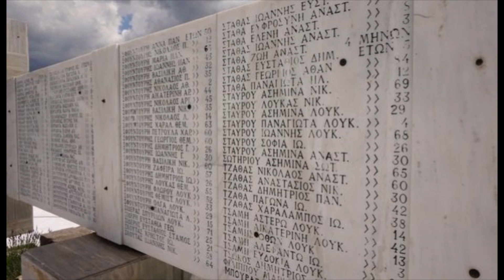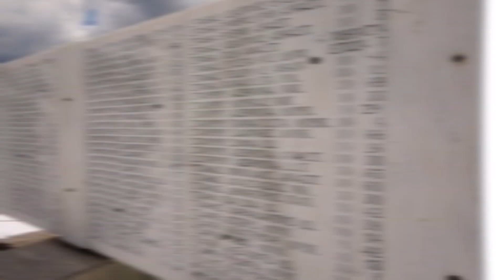Ιστορικα Γεγονοτα 9-10 Ιουνιου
δειτε ολα τα ιστορικα γεγονοτα απο τις Playlist του καναλιου μας

👍Μην ξεχνας να κανεις LIKE αν σου άρεσε το βίντεο 🎬
🔔Αν δεν εχεις κανει ΕΓΓΡΑΦΗ 📝, απλα κανε χωρις κοστος💰, αν σου αρέσει το περιεχόμενο για να μην χανεις  κανενα νεο βιντεο🎬 και πατήστε το καμπανάκι🔔 για να σας έρχονται ειδοποιήσεις📢 για τα νέα μας βίντεο!
📢Κοινοποίησε το βίντεο για να το δουν φιλοι και φιλες σου.
Αναζητήστε τα βίντεο μας στις playlist 🎞, τις οποίες η ομάδα του καναλιού μας ανανεώνει διαρκώς καθημερινά με την επικαιρότητα για τα Ελληνοτουρκικά και Σαββατοκύριακο με μια πληθώρα βίντεο από ΑΝΕΞΗΓΗΤΑ , ΙΣΤΟΡΙΑ , ΕΞΟΠΛΙΣΤΙΚΑ , ΑΡΧΑΙΟΛΟΓΙΑ , TOP10 , ΠΑΛΑΙΟΛΟΝΤΟΛΟΓΙΑ και πολλα αλλα. Κοινοποιήστε τα βίντεο μας και να προτείνετε το κανάλι μας σε φίλους και φίλες. Πατήστε το καμπανάκι 🔔επιλέγοντας όλες τις ειδοποιήσεις για να ειδοποιήστε αυτόματα για τις νέες αναρτήσεις, ενημερώσου, δες ΠΡΩΤΟΣ και ΠΡΩΤΗ όλα μας τα νέα βίντεο και εκπομπές.